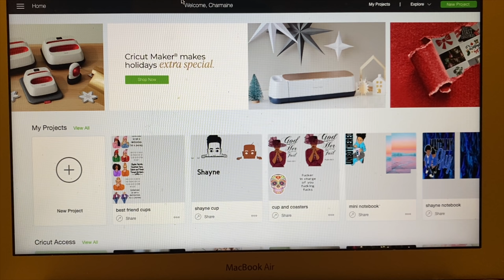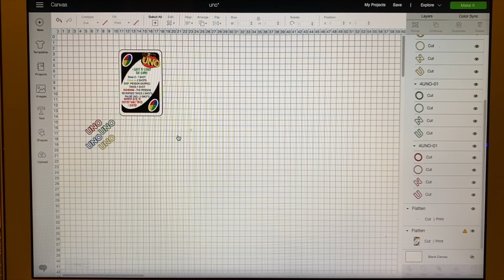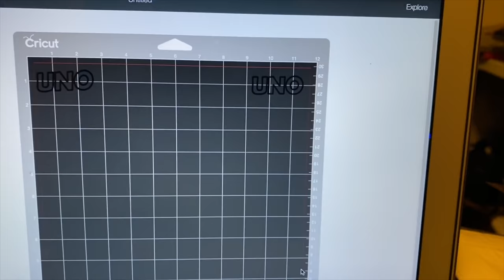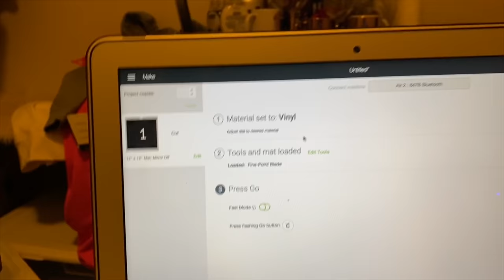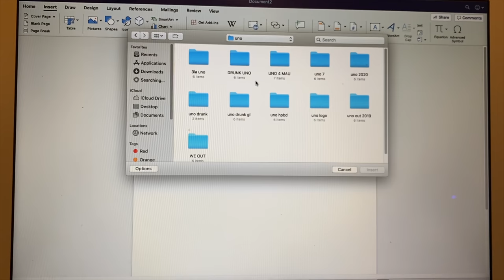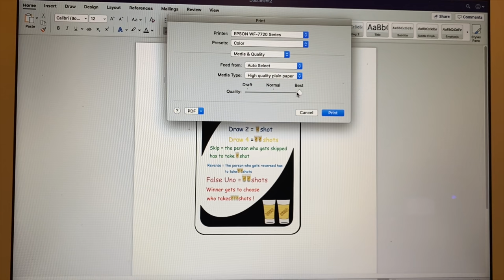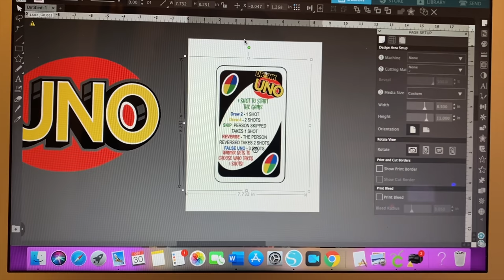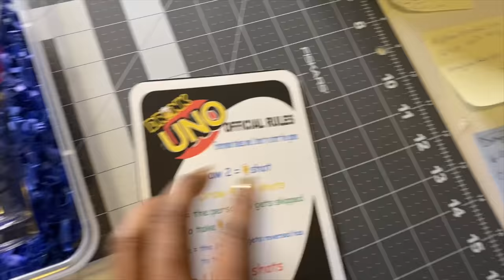DIY Drunk UNO Game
I will show you how I made the Drunk UNO Game. I will be using materials from Dollar Tree. I will show using Cricut, Microsoft Word and Silhouette.

My channel is all about crafting and making a business out of it. I love personalizing items for my clients  for my online Boutique and I upload videos to show my viewers how I do it. Also I will be giving out Entrepreneurship tips, I'm the CEO of three businesses.

I will try to get it uploaded for you.

Please join my facebook group where I do tutorials and I answer all the question you may have about a project you are working
Etsy Shop

If you purchase from the links below you will be helping my channel out because I will receive a certain percentage from your purchase with no extra charge from you. Thank you in advance.

Sticker paper
Cardstock paper
Uno Cards
Shot Glasses- Dollar Tree
Container - Dollar Tree
Paper confetti- Dollar Tree

Materials I used to make the Makeup Brush Holder
Glass  For MakeUp Brush Holder - Dollar Tree
Mod Podge

Materials I used to to sublimate mugs
15x 15 Heat Press- Heat Press Nation
Cricut Explore Air 2
Sublimations Mugs - Conde.com

Materials I used to make tumblers
Skinny Acrylic Tumbler Cups
Mod Pogde
Silicon Mat
Cup Spinner
Epoxy measuring cups
Epoxy mixing cups

Materials I used to do water slide
Cups and glasses - Dollar Tree
Tiles- Home Depot
Matte Tape
Arcrylic Spray
Clear Water Slide decal paper
White Water Slide Decal paper
Silicon Brush
Silicon Mat